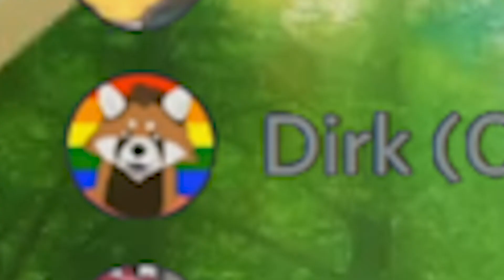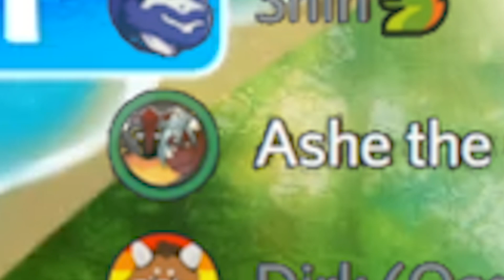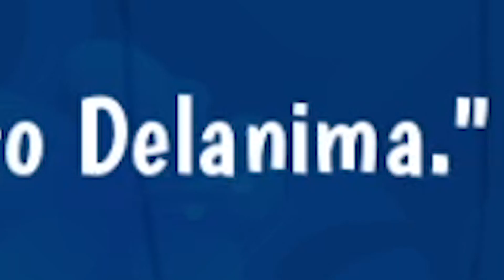Kiss the chonkodile? - Brave Paradise VN on FVN #6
I mean he owes us a favor, doesn't he?

If you like furry visual novels, consider joining our discord server.Join